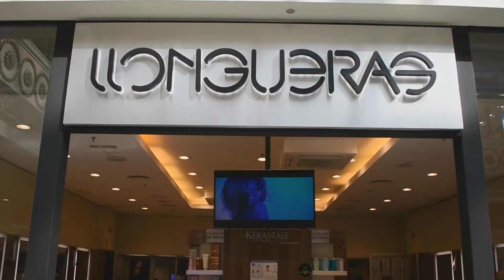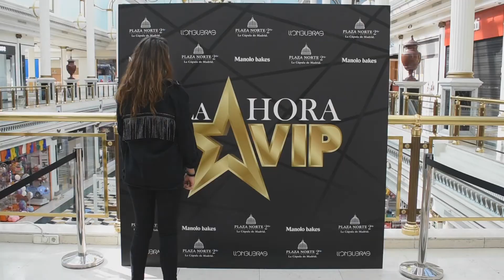La Hora Vip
Las ganadoras de una ⭐️Hora Vip⭐️ en Plaza Norte 2 disfrutaron de un desayuno de bienvenida en Manolo Bakes, un tratamiento de belleza a elegir en el salón Llongueras y un servicio 𝙿𝚎𝚛𝚜𝚘𝚗𝚊𝚕 S𝚑𝚘𝚙𝚙𝚎𝚛 exclusivo con Elena Esteban. ¡Toda un experiencia cinco estrellas!